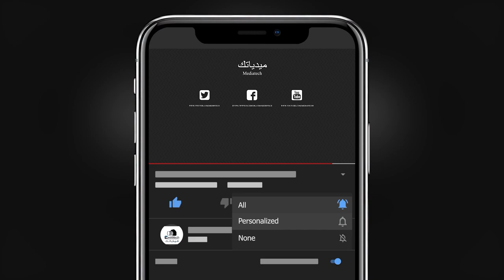بطولة سمير ظفر للموهوبين | تراك جيم VS الوادي الاخضر